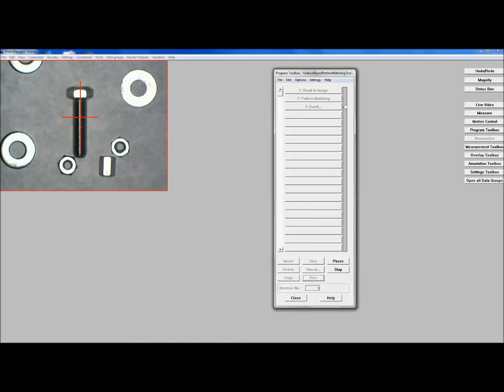VisionGauge Pattern Matching Tools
VisionGauge® has powerful pattern matching tools adapted to solve a wide range of applications. These tools can be used to identify and accurately locate objects in images and features on objects. There are absolutely no limitations on the number of objects and features. They can act as feature and object recognition tools and detect multiple instances of parts and features.